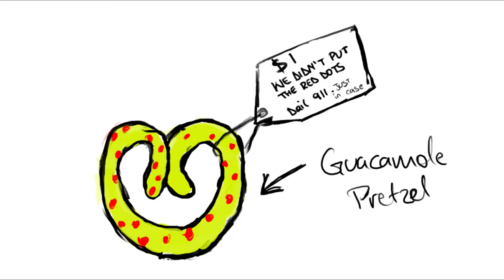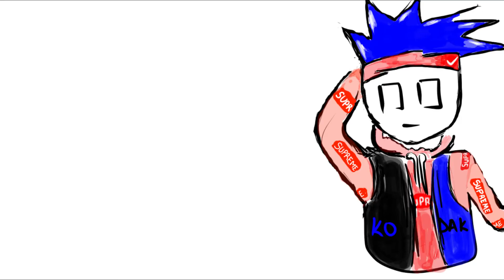[Animation] Getting Laid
sc; vipergamers